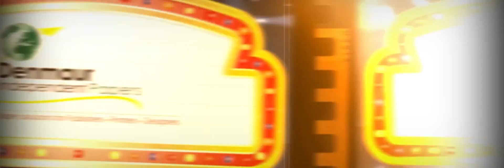PWA 2016 opening VT 1